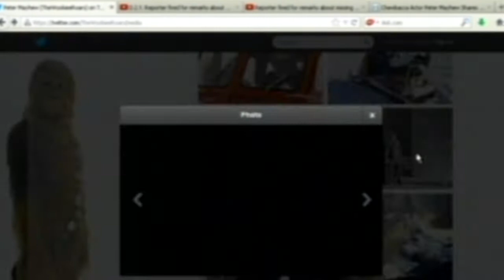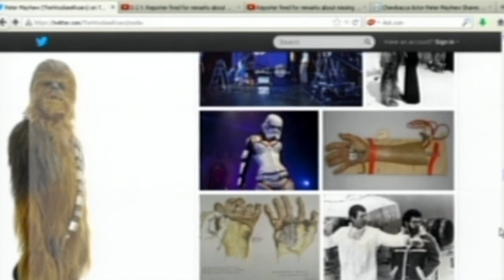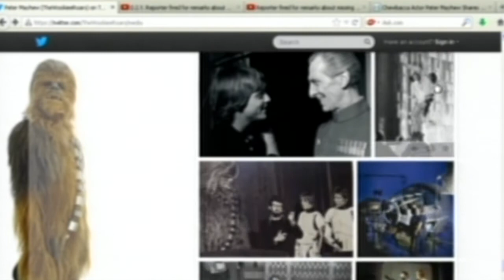Bad Eggs and Shame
Shia LaBeouf is a La Douche, Justin Bieber is a Le douche tartare...Oh, and Charlie Sheen! We feature these three stooges, along with Whitney Houston's children getting married (To whom, you ask? Watch to find out!) and Rodrigo Ruiz is being catfished by Jennifer Lopez!...or so he thinks. Bad eggs, inbreeding, shame and skywriting! What more could you want?